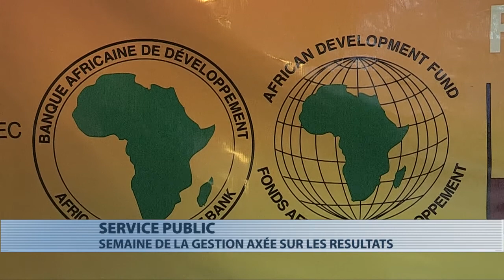Le service public veut s'orienter dans de la gestion axée sur les résultats